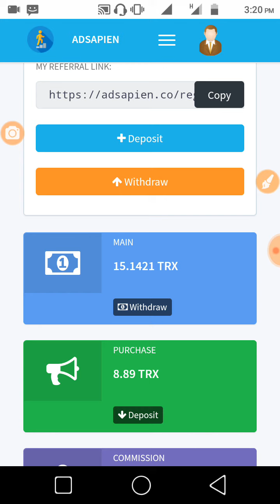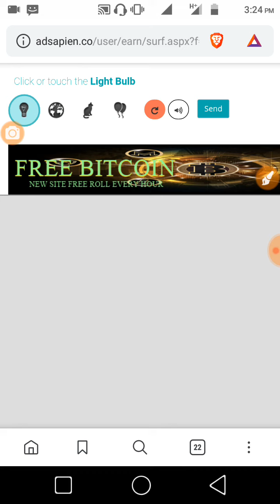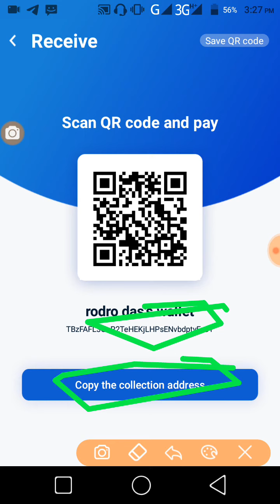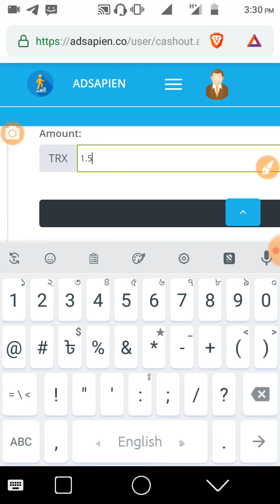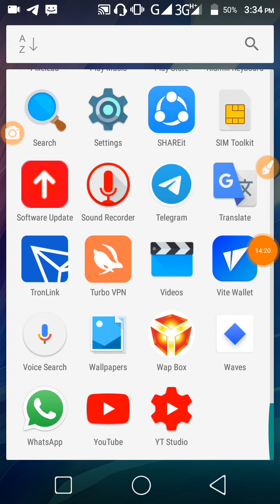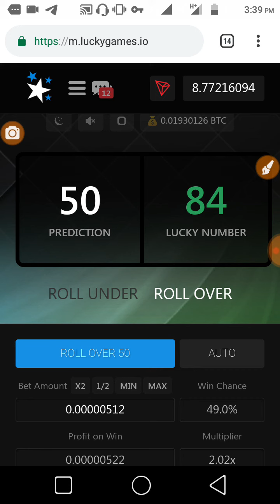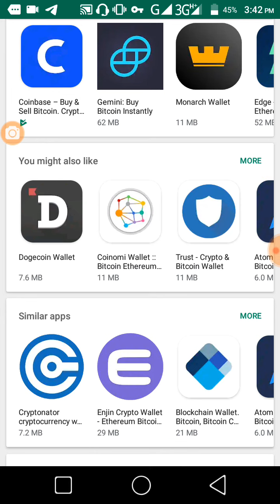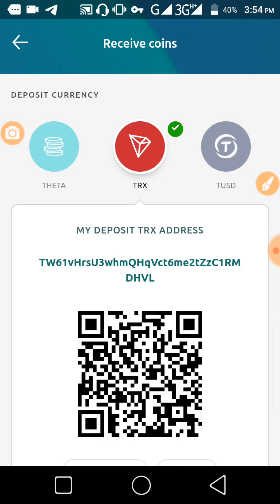TRX Coin পাচ মিনিট কাজ পেমেন্ট সাথে সাথে লাইভ প্রুফ প্রতিদিন দুই বার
100% পেমেন্ট ৫ মিনিট কাজ করে TRX coin প্রতিদিন ফ্রী ইনকাম। অনলাইনে খুব কম সাইটই পাবেন জেখানে কাজ করার সাথ সাথে পেমেন্ট।

TRX কয়েন রসিভ করার জন্য মাই ইথার ওয়ালেটে নিলে সবচে ভালো তার জন্য imtoken অথবা tronlink app ব্যাবহার করতে পারেন মাই ইথার প্রাইভেট কে ওয়ার্ড দিয়ে লগ-ইন করুন।
নয়তো  free wallet এপ ব্যাবহার করতে পারেন তাই সব কিছু জানগে আজকের ফুল ভিডিওটি দেখুন।

এই গরুপে জয়েন করুন নতুন কিছু জানতে।
কোন কিছু জানার থকলে এই গুরুপে কমেন্ট করুন।